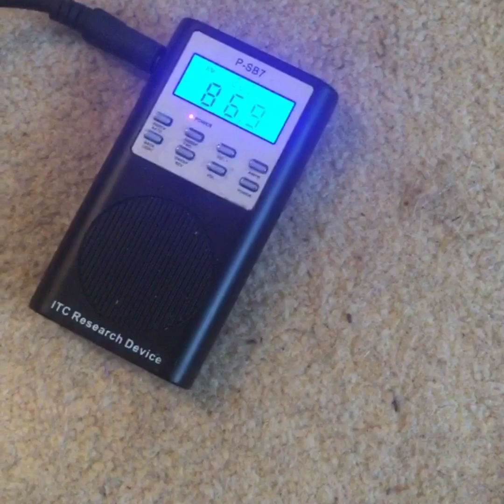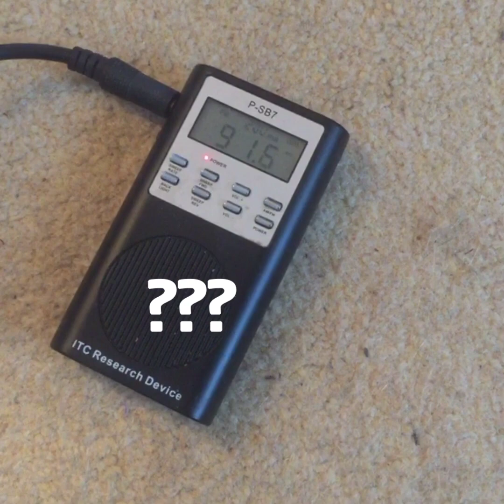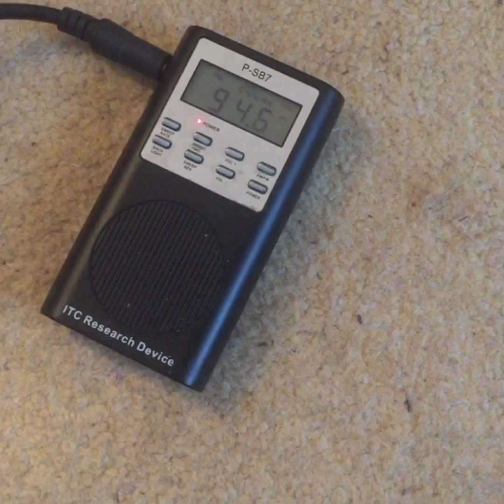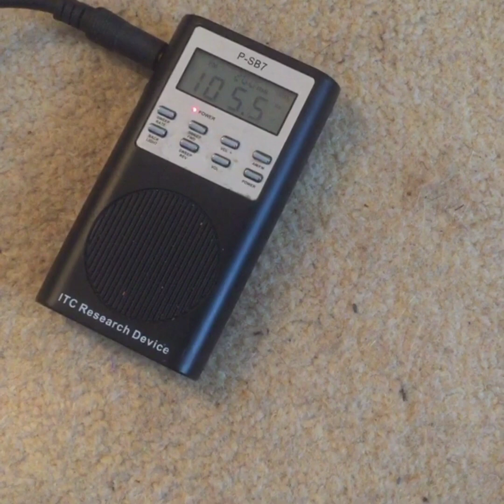Gary Rhodes Celebrity Ghost Box Interview Evp